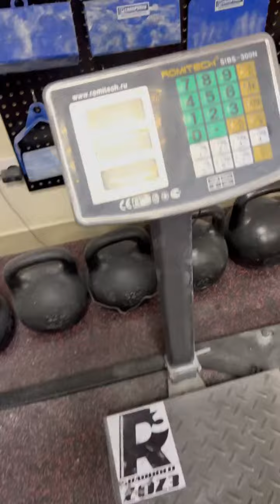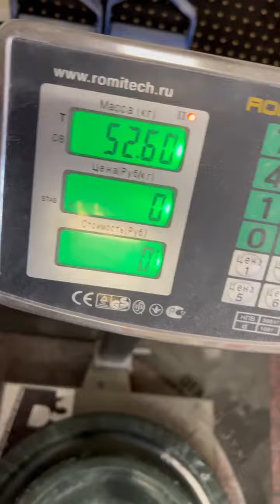Dmitry Lappalainen (RUS "MR60 HOLD" 52,5 KG 29,5 sec(LH)